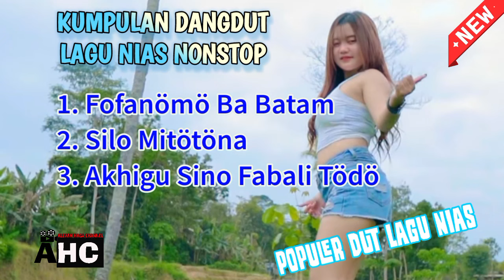Kumpulan Dangdut Lagu Nias || Nonstop Dut Remix || Fofanömö Ba Batam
Musik Lagu Nias Lain.